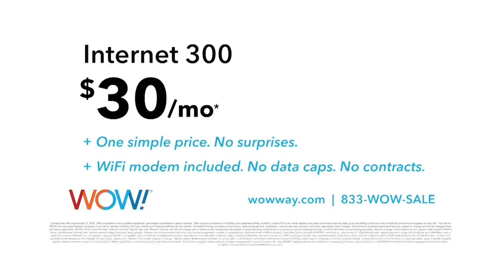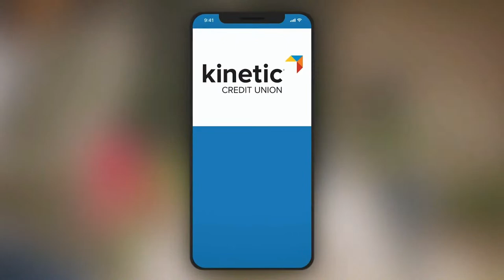Columbus River Dragons @ Mississippi Sea wolves